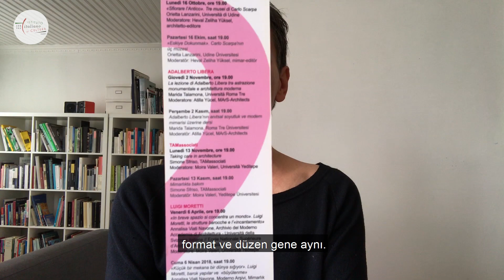İtalyan Mimarların Öyküsü | Moira Valeri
Yeditepe Üniversitesi öğretim görevlisi mimar Moira Valeri bizlere 2016 yılından beri İtalyan Kültür Merkezi'nde düzenlenen "İtalyan Mimarların Öyküsü" konferans serisinden bahsediyor.

L'architetto Moira Valeri, già docente presso la Yeditepe Üniversitesi, ci parla dei diversi cicli di conferenze organizzate sin dal 2016 presso l'Istituto Italiano di Cultura di Istanbul, "Le storie di architetti italiani".